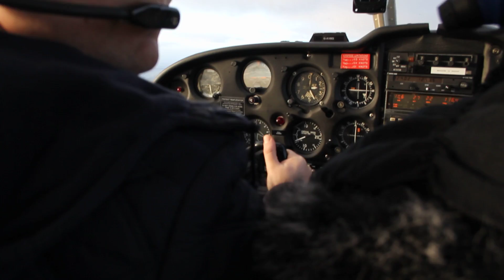Me Flying a Plane!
Thanks to livingsocial.com got an awesome deal on doing something ive always wanted to do (even though i'm usually fairly scared of flying) - Fly a Plane!